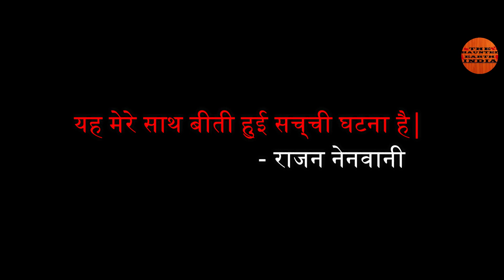जब 4th Floor पर राजन का हुआ दहसत से सामना - भूतिया मंजिल | Horror Ghost Story | Bhoot ki kahani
Namaskar Doston,  Aaj ki kahani hme hamare Subscriber Rajan Nawani Ji ne bheji hai, jo unke saath ghati ek sacchi ghatna hai.

1. Like this video.
2. Comment on this video.

It is said that fear is nowhere in the world but it is in the heart of the person..When it comes then it comes..
*if this story found any similarity with any incident then it is called only a coincident.
-All the characters in this video are fictitious any resemblance to those who are living or dead is purely coincidental.